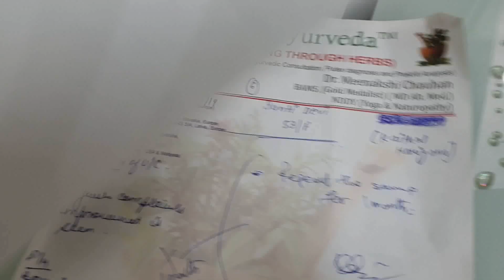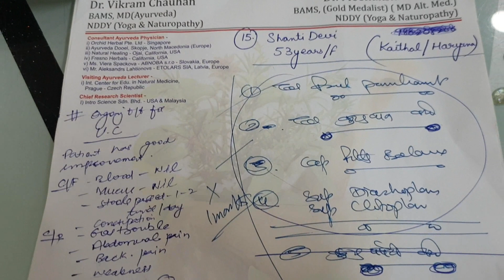How Can We Heal Ulcerative Colitis Permanently?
Ayurveda not only puts light on treatment of IBD and Ulcerative colitis but also lays emphasis on prevention of flares by following a healthy lifestyle with good dietary habits. There are certain herbs like Kutaj (Halorrhena antidysentrica), Bael (Aegle marmelos), Arjuna (Terminalia arjuna), Lajwanti (Mimosa pudica), and others which exist in nature to effectively treat this disease. Ayurveda has a potential to give the patient a life free from painful symptoms or flares without the use of steroids and immunosuppressants.